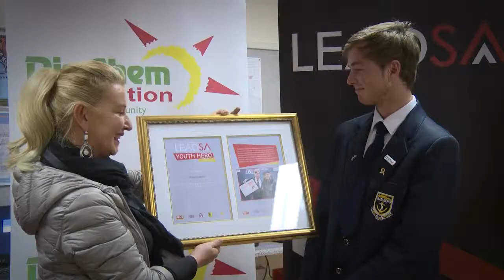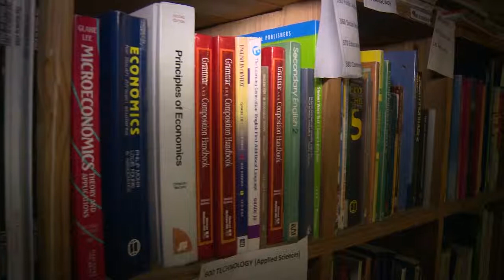Lead SA Heroes of the year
The Lead SA Hero and Lead SA Youth Heroes of the year were announced.